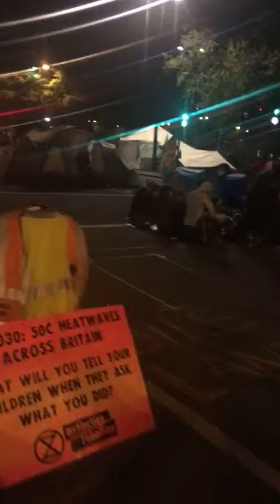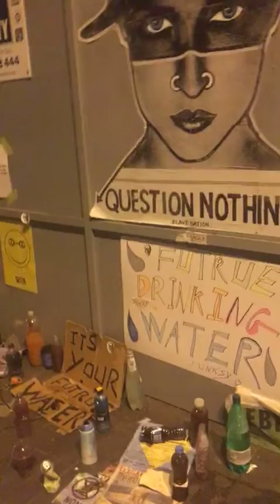Extinction Rebellion (Day 5) Marble Arch Camp: The Bath Chronicles with Oliver Malin